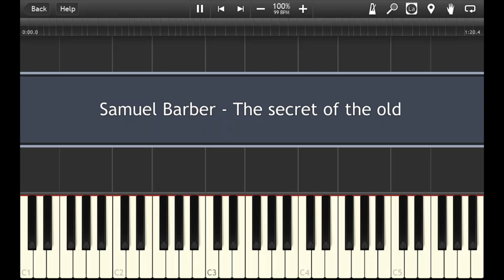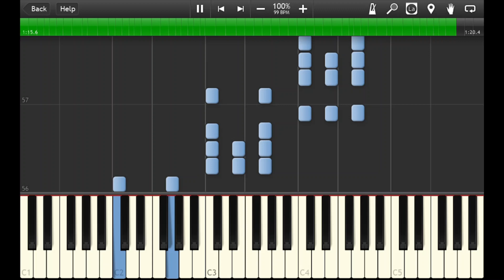Samuel Barber - The secret of the old-Piano Accompaniment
Hello,